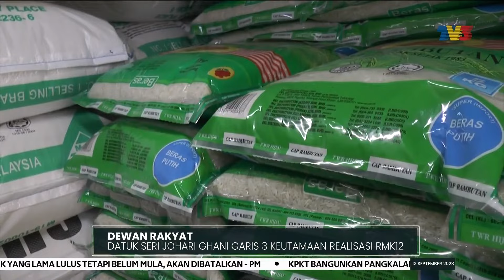DEWAN RAKYAT | Datuk Seri Johari Ghani Garis 3 Keutamaan Realisasi RMK12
Datuk Seri Johari Abdul Ghani menggariskan tiga keutamaan untuk Kerajaan Perpaduan bagi memastikan matlamat Rancangan Malaysia ke-12, berjaya dicapai dalam tempoh dua setengah tahun lagi.